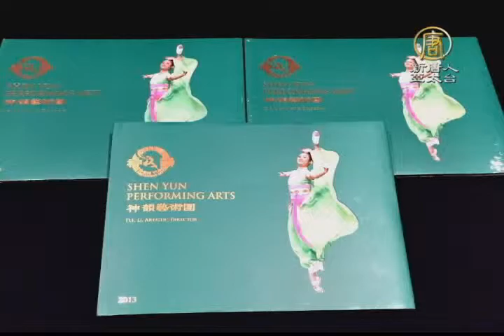【新唐人/NTD】電影製片暨企業家：神韻展現了希望｜神韻｜加州長灘｜中國古典舞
關心神韻藝術團全球巡迴演出消息，電影製片、企業家奈博特，常受邀在美國超過三十個州，及其他十個國家巡迴演講。神韻世界藝術團在加州長灘的演出，令他感到無比震驚，並慶幸自己有機會見識神韻。